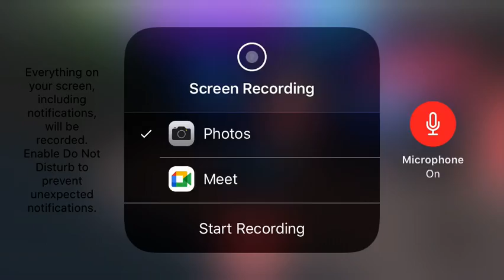The Christmas map is here!!!!